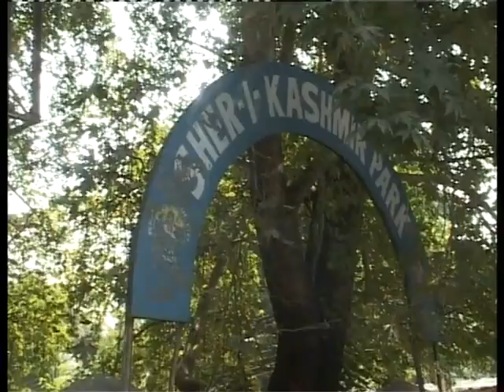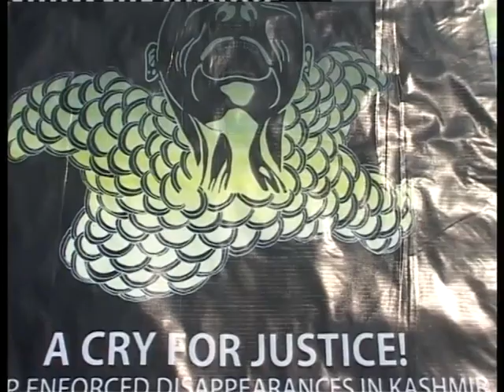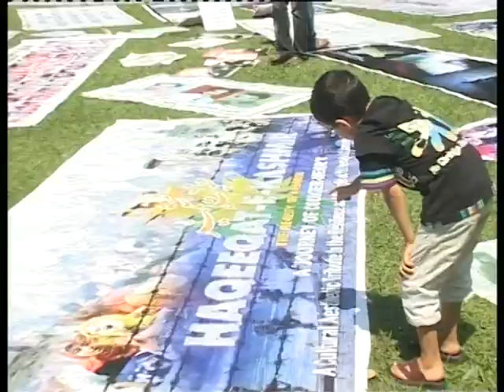past,Kashmir spl ,,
Sanam Aijaz Srinagar